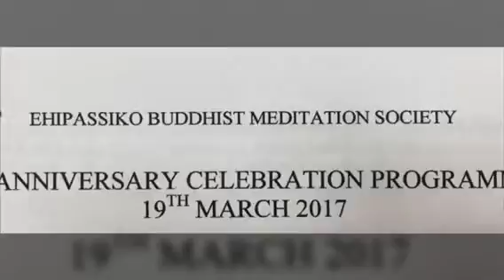Ehipassiko buddhist meditation society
Ehipassiko chanting competition 19/3/2017